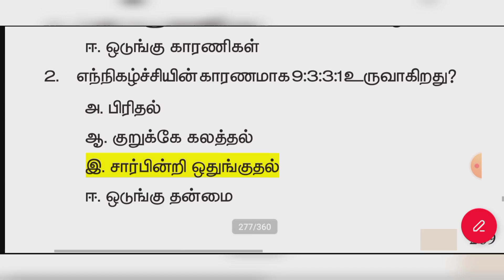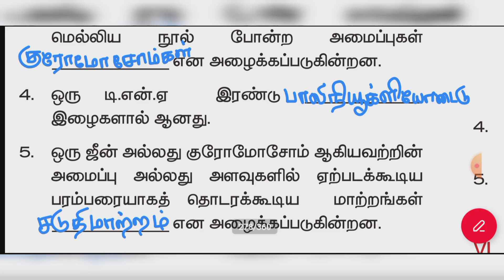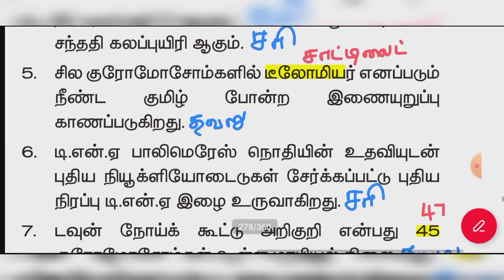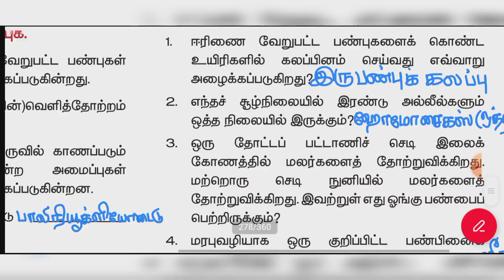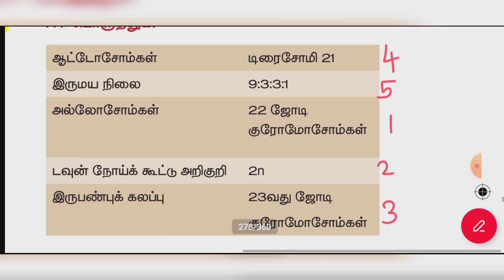10th science Unit 18 மரபியல் book back answer tamil medium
10th science Unit 18 மரபியல் book back answer tamil medium